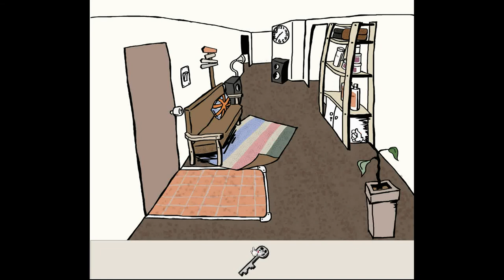[Seitaiya Shin] House Escape Walkthrough